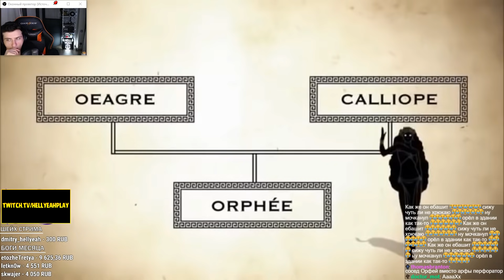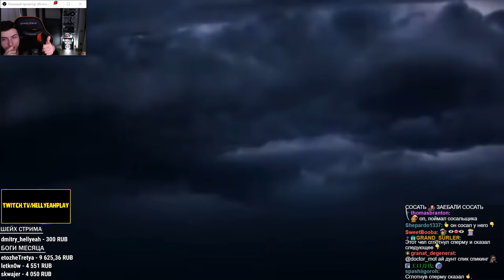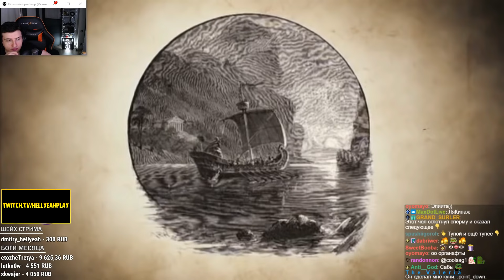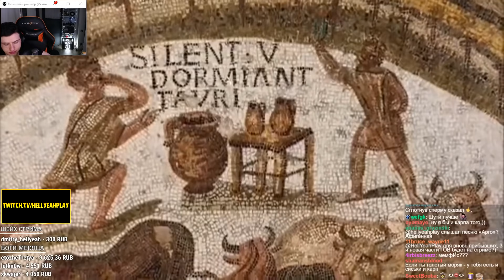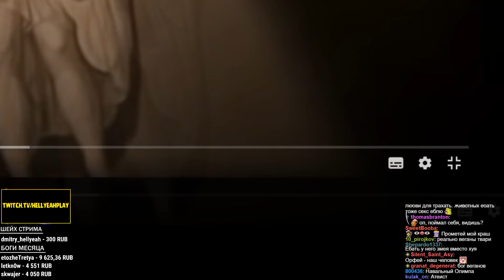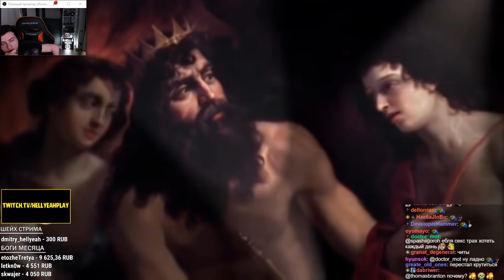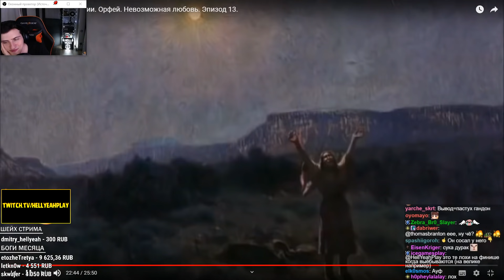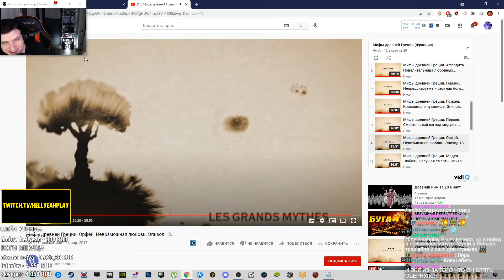Hellyeahplay смотрит: Мифы древней Греции. Орфей. Невозможная любовь. Эпизод 13.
Видео с канала - Hwak